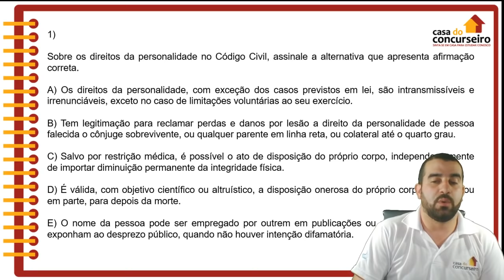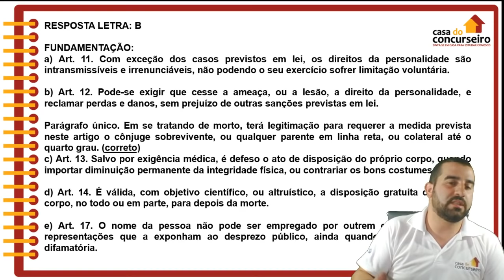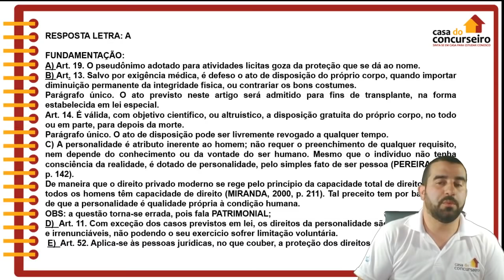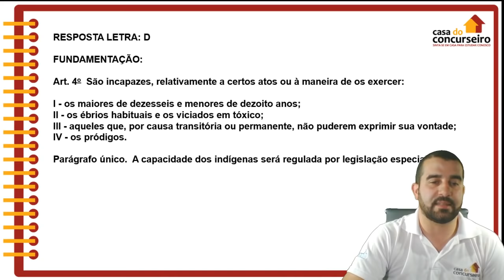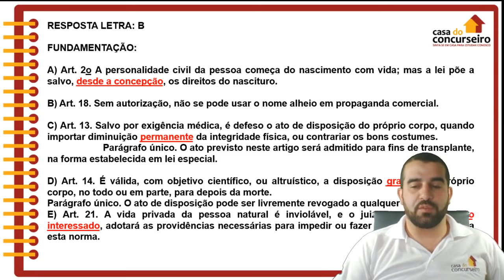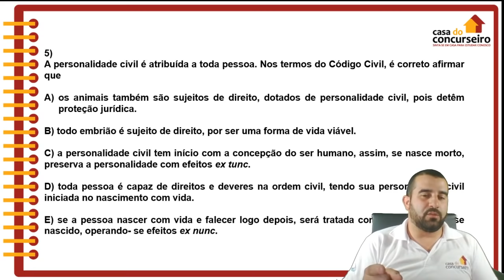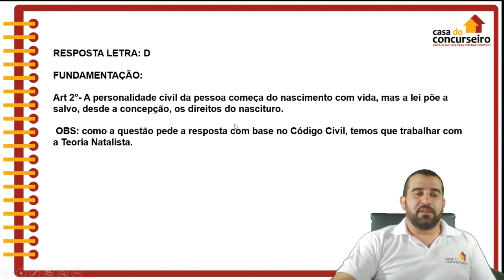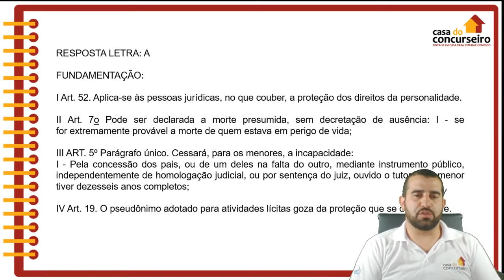Direito Civil | Pessoas Naturais | AO VIVO | 21/02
Chegou a hora de você se preparar para a prova de Direito Civil do seu concurso! Aproveite as dicas que o professor Giuliano Tamagno traz para você e garanta sua vaga!